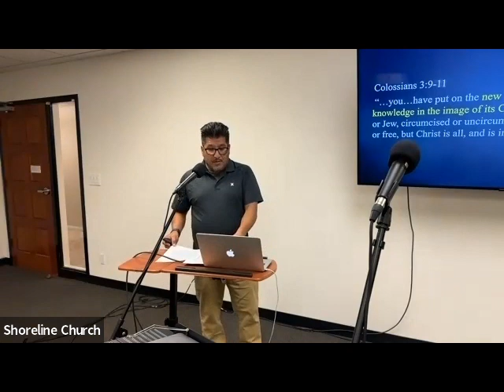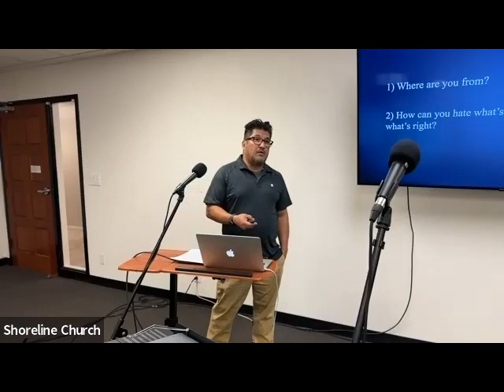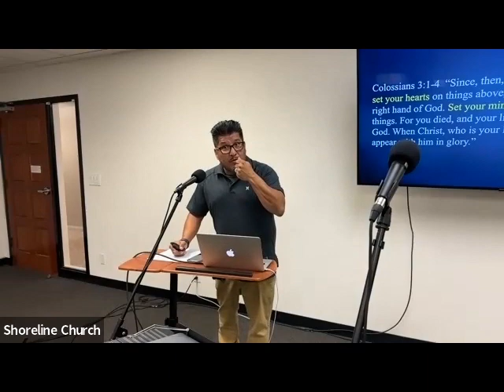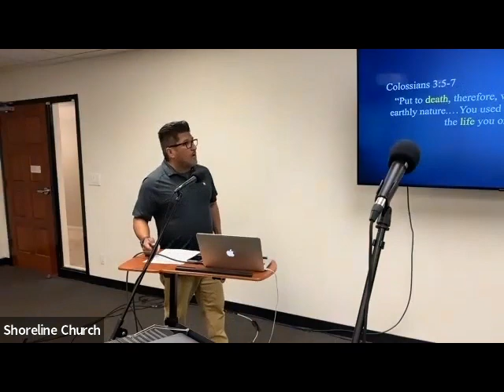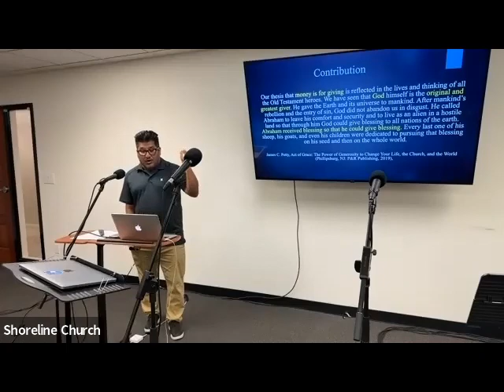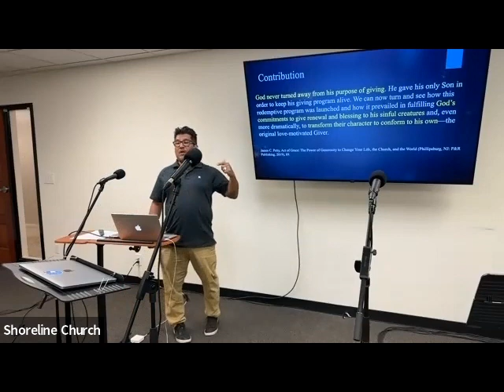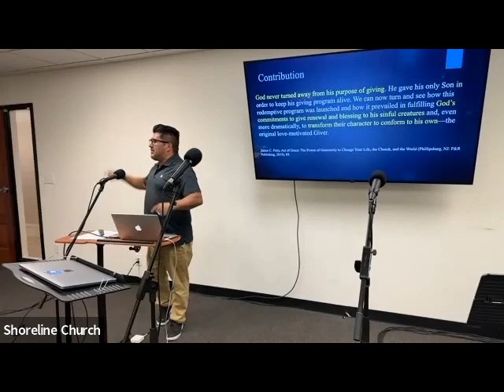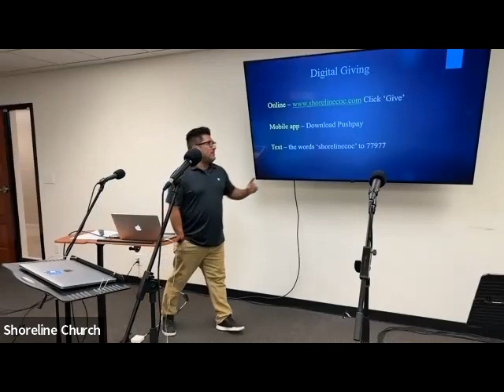Shoreline Sermon (3/12/2023)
"How Do We Live In This World" - Geo Garces